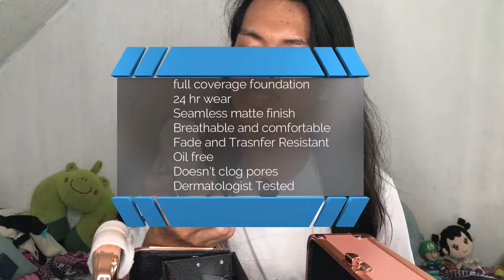MAYBELLINE SUPERSTAY VS L'OREAL TOTAL COVER!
New show on my channel Anjhae Arena! Wherein where gonna test out 2 products on my face for a whole day to see which among Maybelline New York Superstay or L'Oreal Philippines Infallible Total cover are the best foundation! Maraming salamat po! ❤️💚❤️